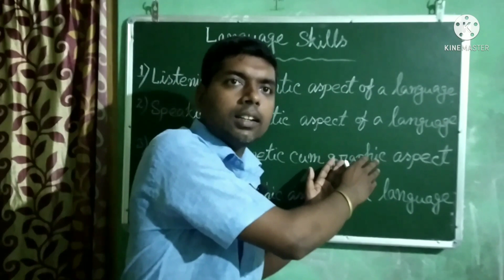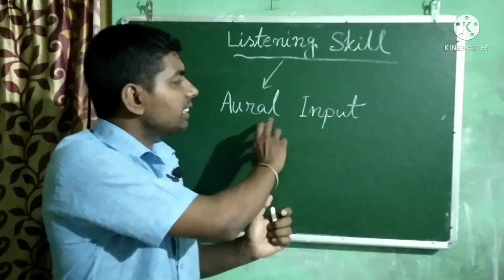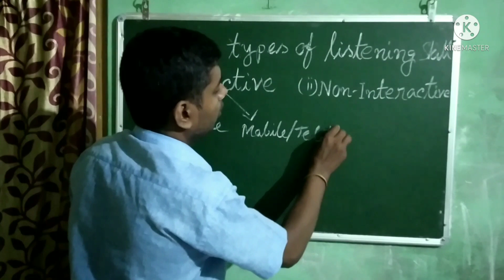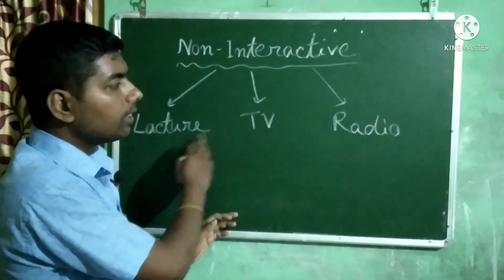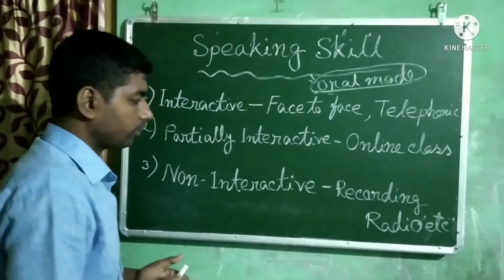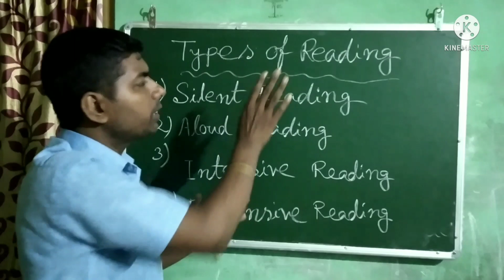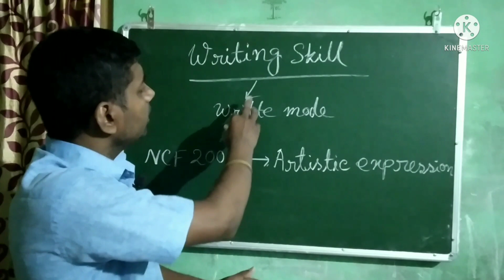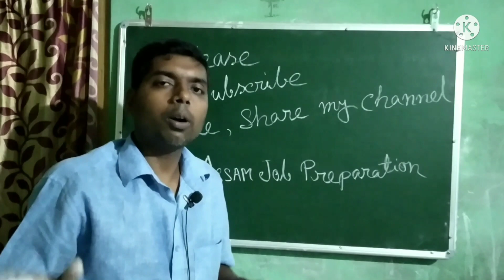English Pedagogy || Development of language skills | Listening Speaking Reading Writing | Assam TET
In This Video I Have Discussed about Development Of Language Skills from English Pedagogy,,,, Full concept of Listening, Speaking, Reading and writing ,,, it will helpful for Assam TET, CTET examiners,,,